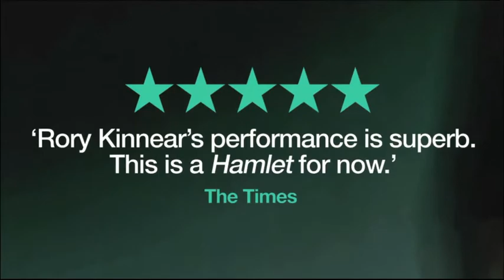NT Live: "Hamlet" Screening at the Modlin Center for th Arts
Friday, November 22 • 7:30pm
Modlin Center for the Arts, University of Richmond

National Theatre Live's 2010 broadcast of Hamlet returns to cinemas as part of the National Theatre's 50th anniversary celebrations.

Following his celebrated performances at the National Theatre in The Last of the Haussmans, Burnt by the Sun, The Revenger'sTragedy, Philistines and The Man of Mode, Rory Kinnear plays Hamlet in a dynamic new production of Shakespeare's complex and profound play about the human condition, directed by Nicholas Hytner.

He is joined by Clare Higgins (Gertrude), Patrick Malahide (Claudius), David Calder (Polonius), James Laurenson (Ghost/Player King) and Ruth Negga (Ophelia).

About National Theatre of London Live
The groundbreaking series National Theatre Live brings the best of British theatre direct from the stages of London to movie theatres around the world.  Each performance is captured live in high definition and broadcast via satellite to participating venues.

Presented in collaboration with the Osher Lifelong Learning Institute.